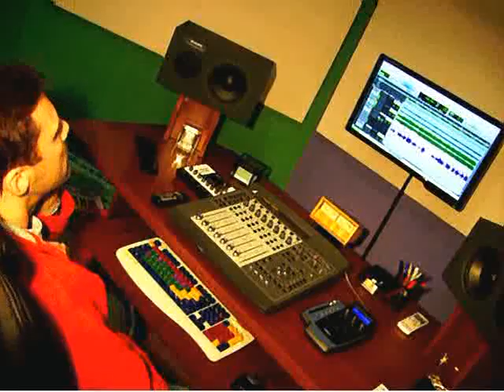TAN SOLO TU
TAN SOLO TU DE FRANCO DE VITA INTERPRETADO POR GABRIELA POZZI Y ROBERTO DI STEFANO EN LOS ESTUDIOS RECORDEX. DE  BUENOS AIRES ARGENTINA  AGOSTO 2011